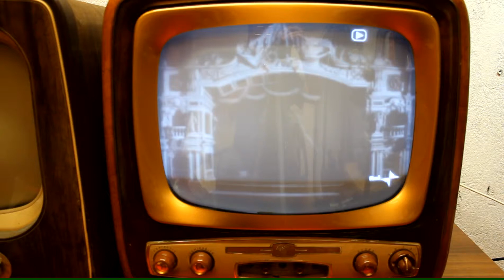TELEVISORE GELOSO GTV 956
Televisore geloso GTV 956 dopo restauro conservativo, anno di produzione 1956.